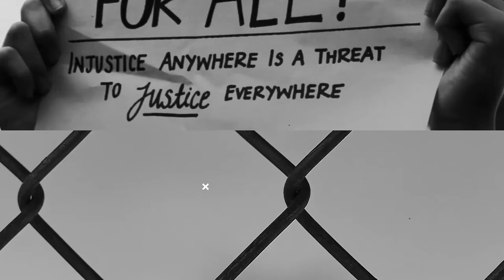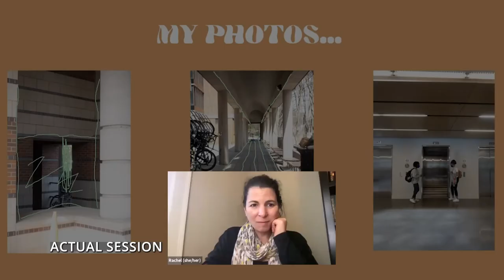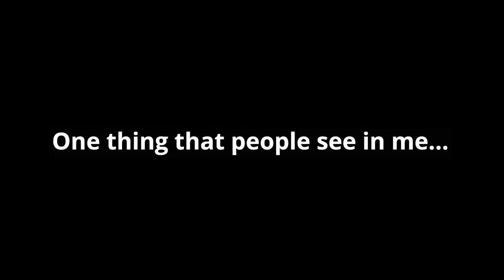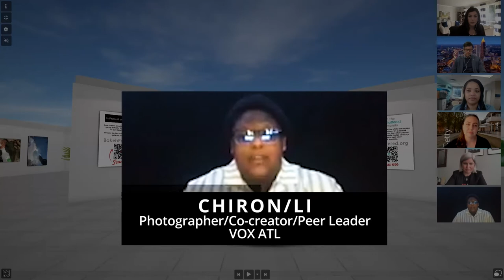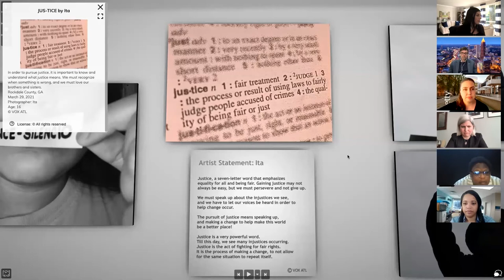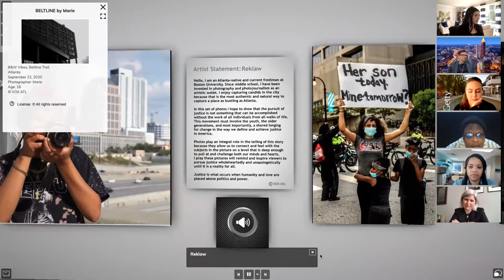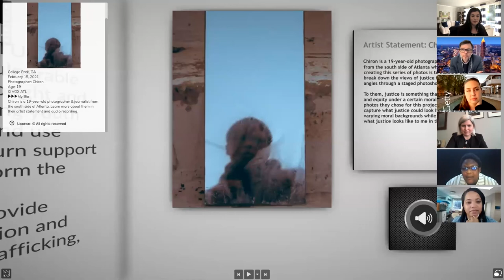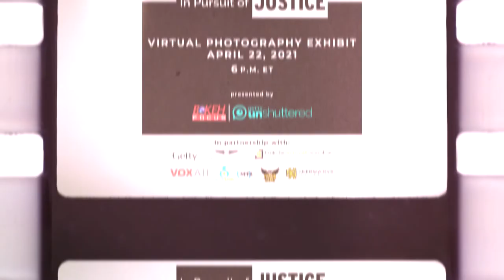"In Pursuit of JUSTICE" Project Documentary and 3D Immersive Exhibit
Our 3D immersive virtual Spring 2021 exhibit showcases personal perspectives on justice from young photographers impacted by the juvenile justice system. Many are youthSpark program participants. These youth participated in photography workshops in early spring run by our Atlanta-based creative partner, VOX ATL. Watch this documentary to learn more about the workshops, the young photographers and the exhibit.

"In Pursuit of JUSTICE" was produced in partnership with the J. Paul Getty Museum in Los Angeles (supported by the J. Paul Getty Trust) and Bokeh Focus at the Center for Sustainable Journalism.